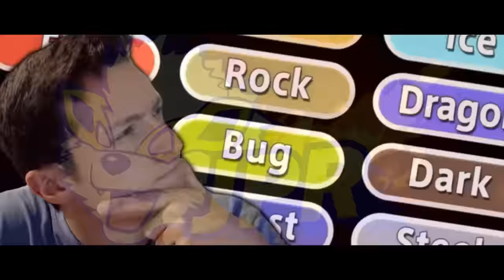Obscure Features Pokemon Never Told You About